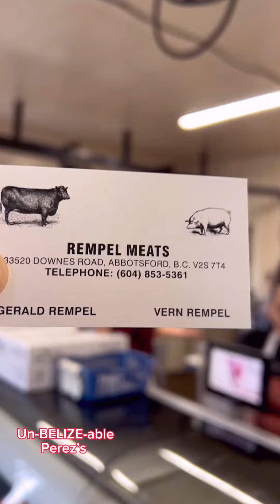rempel meats Abbotsford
For the best farmers sausage in Abbotsford, look no further than Remple Meats, renowned for their exceptional quality. Remple specializes in top-quality products, including cured meats and gourmet selections. With a reputation for excellence, Remple Meats ensures that every bite is a testament to their dedication to quality and flavor.